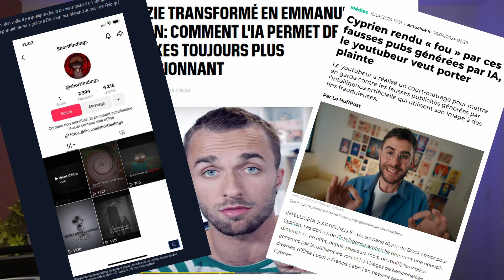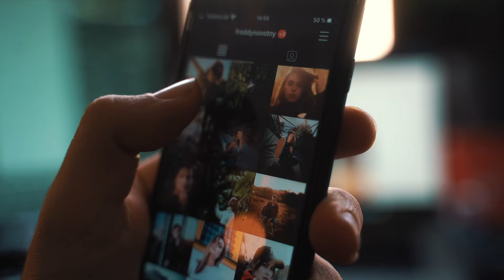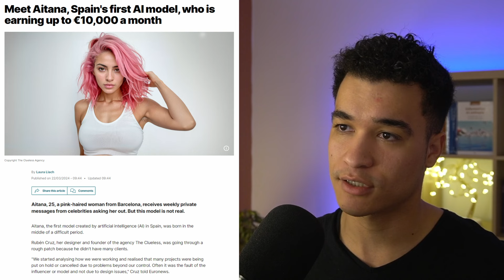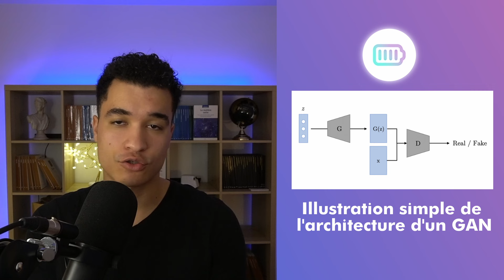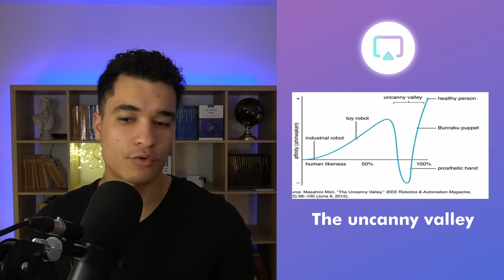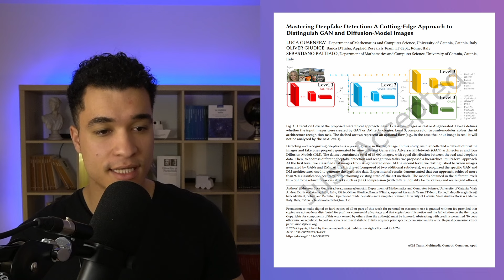Comment gérer une société de clones : VASA-1, DEEPFAKE, SYNTHID - Chronique d'une IA #5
Sans l'utilisation de ce type de solution, internet ne sera plus un lieu pratique. Au-delà du potentiel de l'IA pour notre société, certains effets de son déploiement doivent être pris en compte. Le clonage virtuel d'une personne est en train de devenir une réalité. Des solutions techniques et structurelles existent, mais elles doivent être mises en place pour réguler ces modèles, à la fois pour les porteurs de solutions et sur les modèles proposés en open-source.